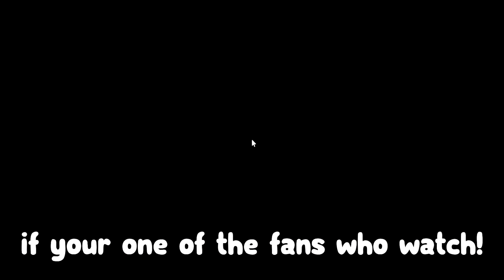ALL *NEW* WORKING OP MURDER MYSTERY 2 CODES 2022! Roblox MM2 Roblox